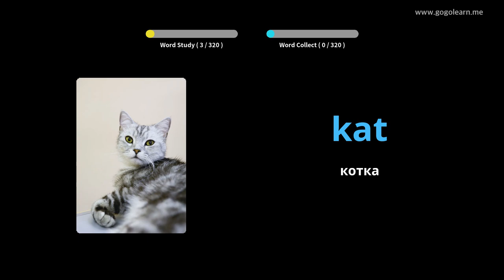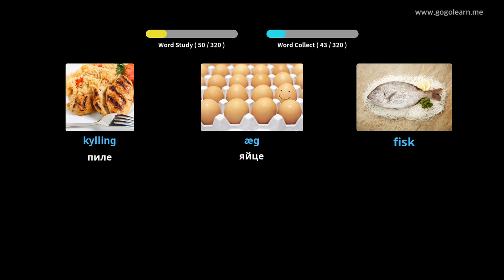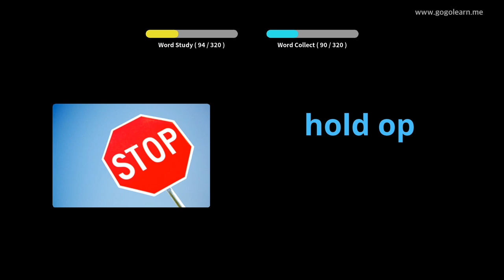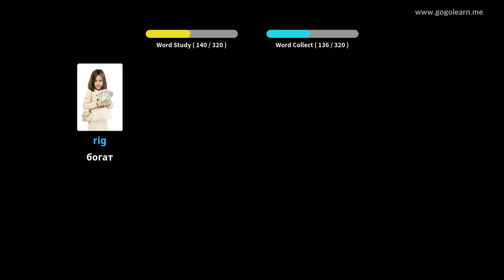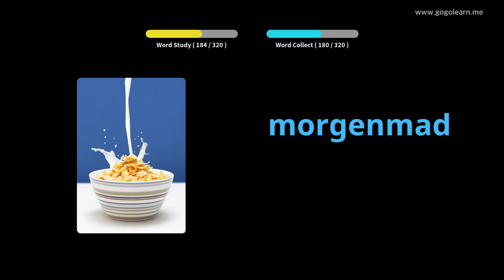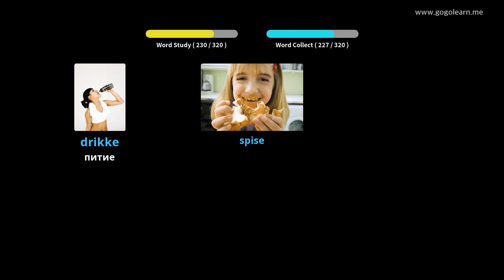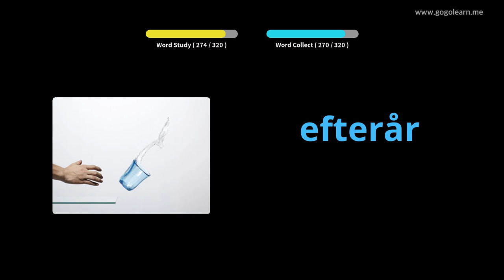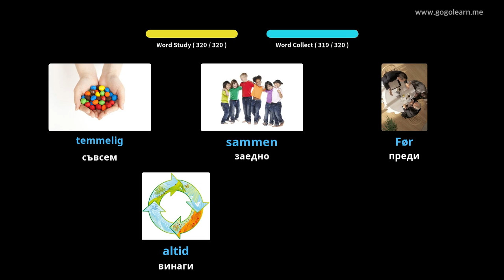Учете с датски снимки | датски речник Слушане по време на шофиране | Golearn